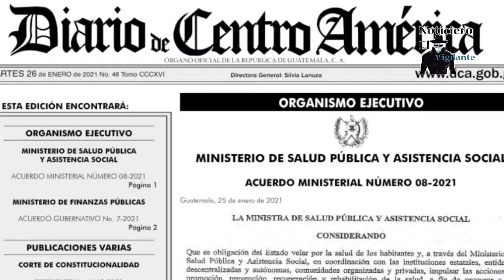horarios a mercados, supermercados, tiendas de barrio,centros comerciales y bares